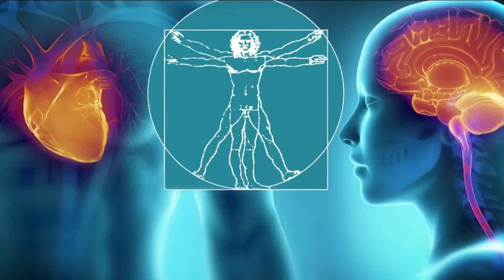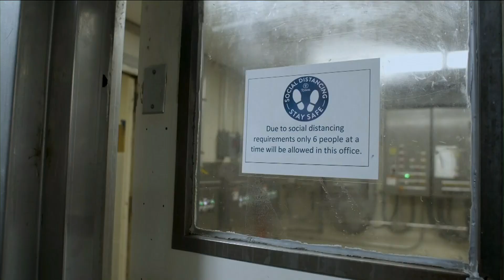Tyson Food Safety During Pandemic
In response to the Covid-19 pandemic -- Tyson has transformed the way it operates at its more than 100 production facilities across the country. Joining me now to talk about some of the safeguards in place is Hector Gonzalez is a Senior Vice President of Tyson Foods.